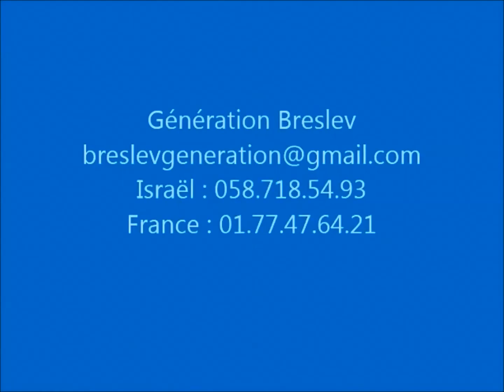CONTE DE HANOUKA